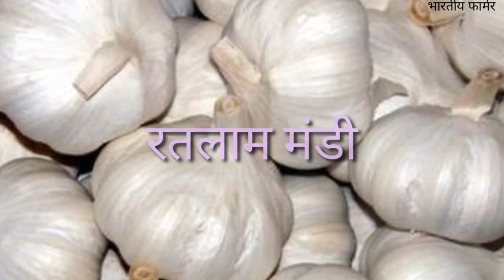Pyaj ka bhav jaora mandi |ratlam mandi |रतलाम मंडी| javra mandi rate 22 October ratlam soyabean bhav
| onion rate bangalore
market | onion rate chennai | how to export onion | onion
rate delhi | onion rate entha | onion future rate/ onion
rate hyderabad/ onion rate hublil onion rate in karnataka
today I onion rate in kannada | Onion export from india|
onion rate karnataka / onion rate kya hai| how to export
onion | onion rate kerala | onion rate kolkatal onion rate
kurnool market | aaj ka onion rate | kanpur onion rate
today I onion ka rate onion per kg rate onion rate list |
onion rate live chennai | onion rate lasalgaon | liwe news |aalu ka bhav |kapas ka bhav
onion rate | onion rate market | onion rate maharashtra
onion rate mandi | how to export onion | onion market
rate today | onion mandi rate today | Onion export from
india | nashik mandi onion rate today | vashi market
onion rate today | onion mandi rate in nashik | onion rate
nashik mandi| onion rate nashik | onion rate now | onion
rates near me | how to export onion | nasik onion rate
onion rate of today | onion rate of nashik | onion rate
please onion rate per kg today | how to export onion |
onion rate /Onion Price | onion rate per kg in bangalore
today I onion rate pune market | mp onion rate | onion
rate solapur | Orion exportfrom india | onion rate 2020
onion rate dubai | onion rate dubai Market/ onion rate
dubai Market update | onion rate Bangladesh market
Onion Rate Bangladesh Market update | Onion Rate
Bangladesh
Onion price hike, Onion farmers, Onion Prices Surge,
Onion Prices, Mumbai onion price, India's onion crisis,
Onion rate, Onion price ike in india, Tarmers, Pyj teji
Mandi riport, Pyaj Mandi bhau, q i aa Heydar,

Pyaj ka bhav jaora mandi | ratlam mandi | रतलाम मंडी| javra mandi rate 22 October